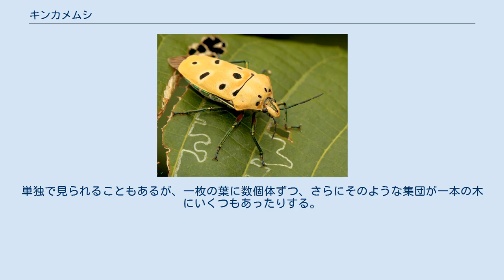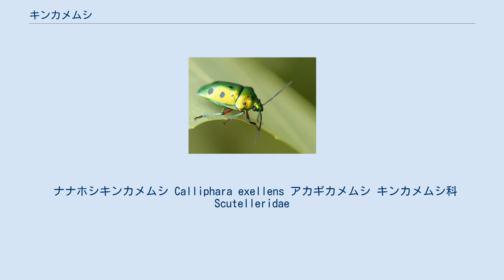キンカメムシ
キンカメムシ（金椿象・金亀虫）は、カメムシ目カメムシ亜目のキンカメムシ科に属する昆虫の総称である。
やや大型のカメムシ類である。
熱帯系で、非常に派手な体色の種を含む。
日本には数種あるが、主として熱帯を中心に多くの種がある。
 外形は一般的なカメムシとさほど変わらず、三角形のとがった頭、横に張った前胸、後ろにすぼまる胴体、細い単純な形の触角と脚を持つ。
胴体には厚みがあり、やや背中が丸く盛り上がるものが多い。
 特徴的なのは胴体の外見で、全体が一枚の甲に覆われて、翅が無いように見える。
これは、中胸から腹部の背面が背盾板に覆われているためである。
一般的なカメムシ類では、左右の前翅が胴体の前端の両端から伸びて背面を覆い、その前翅の間の隙間を隠すように、前胸の後ろ、胴体の前端の両端から後方へすぼまる三角形の甲羅があり、これを背盾板というが、キンカメムシでは、これが背面全体を覆うように広がっていて、翅はその下に隠されているのである。
 地味な体色のものもあるが、赤や朱色など華やかなもの、あるいは金属光沢をもつものなど、非常に派手な体色のものがあり、人目を引き、昆虫採集家の関心を引く。
ただし、多くは死ぬとその輝きが失われ、それなりに色は残るものの、生きている時とは比べ物にならないほどに色あせる。
 なお、一般のカメムシ同様にやはり臭い。
 種によっていろいろな植物につき、汁を吸う。
幼虫は果実や種子に口吻を突き刺し、種子の内部の胚乳や子葉に蓄えられている栄養分を液状化して吸うものが多い。
 興味深いのは、雌が卵を守る習性をもつものがあることである。
アカギカメムシでは、雌はアカメガシワなどの葉裏に百数十個の卵を塊にして産み付け、その上にの覆い被さるようにして止まり、卵が孵化し、２齢幼虫になるまで守る。
 この類には、適応的な意味がまだよく解明されていない集団を作るものが散見される。
 ナナホシキンカメは沖縄ではごく普通に見られ、よくアカギなどの葉の裏にとまっているが、なぜか数個体ずつの集団を作ることが多い。
単独で見られることもあるが、一枚の葉に数個体ずつ、さらにそのような集団が一本の木にいくつもあったりする。
アカギカメムシも夏から秋にかけて似たような集団をアカメガシワなどに作ることがあり、極端な場合には一本の樹木のほとんどの葉の裏にアカギカメムシが隙間もなくとまっているような場合すらある。
木の枝がカメムシの重さでたわんでいる、といった状態にもなる。
 ナナホシキンカメムシの集団 オオキンカメムシは、集団越冬をすることで知られている。
紀伊半島南部の江須崎では、冬になるとオオキンカメムシがあつまり、低木の葉裏に多数の個体が集まっているのを見ることができる。
アカギカメムシの集団も集団越冬であるともいわれる。
 オオキンカメムシの集団越冬 日本で見られる代表的なものとしては、次のようなものがある。
 ナナホシキンカメムシ Calliphara exellens アカギカメムシ キンカメムシ科 Scutelleridae